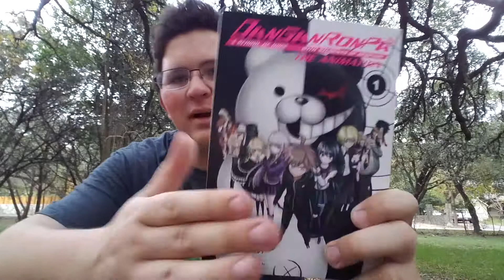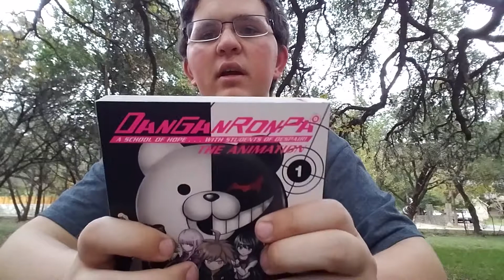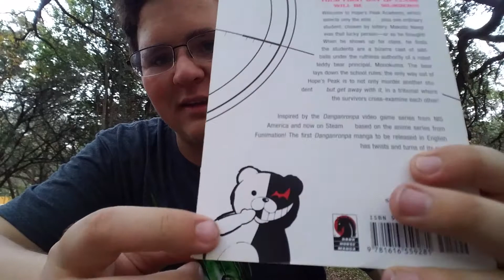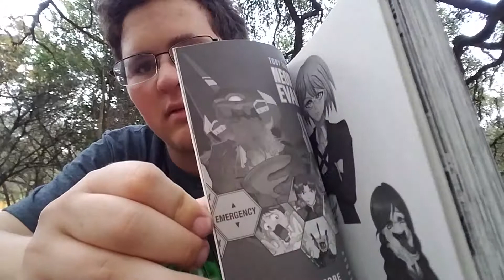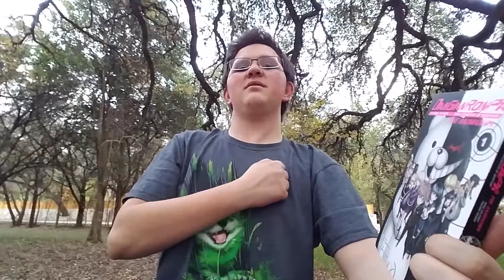Unboxing A Danganronpa Manga